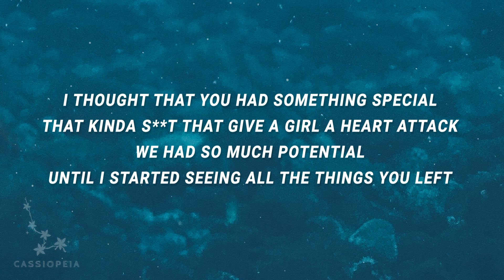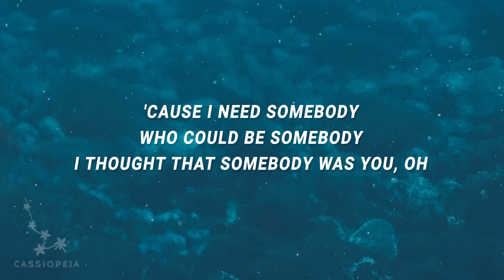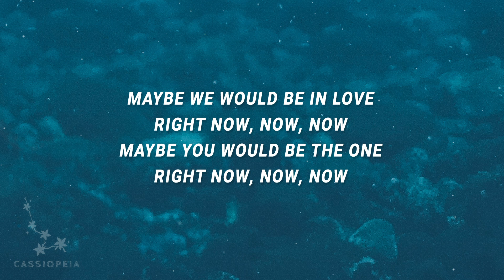Olivia O'Brien - Now (Lyrics)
Now Lyrics
[Chorus]
Maybe we would be in love right now, now, now
Maybe you would be the one right now, now, now
If you didn't fuck up right now, now, now
We'd be making love right now, now, now

[Verse 1]
I thought that you had something special
That kinda shit that give a girl a heart attack
We had so much potential
Until I started seeing all the things you left

[Pre-Chorus]
'Cause I need somebody who could be somebody
I thought that somebody was you, oh
But you're no good for me, probably rather leave me lonely
Guess that fairytale story ain't true

[Chorus]
Maybe you would be the onе right now, now, now
Maybе we would be in love right now, now, now
[Verse 2]
You probably think I'll never find out
Who you fucking with but I know who you fucking right now, yeah
Yeah, I know everything
Yeah, I don't understand it, what happened to your standards?
Thought you were a gentleman but you ain't got no manners
Oh, where's your self-control?
You're making it too easy to let you go

[Chorus]
Maybe you would be the one right now, now, now (Said, baby, you'd be the one)
We'd be making love right now, now, now (We'd be making love right now, now, now)

[Bridge]
I know everything
I know where you been
I'm friends with all your friends, you're so embarrassing
The one thing I don't know is how you're sleeping now
Actually I do, with some random girl right next to you, oh
[Chorus]